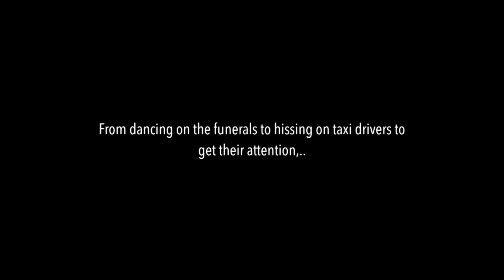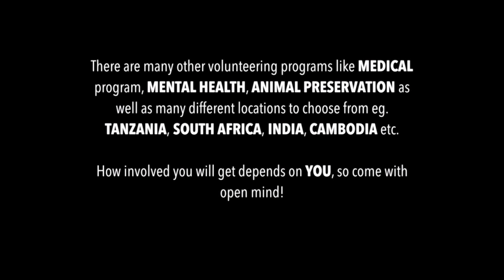PMGY Ghana | Volunteering in Ghana with Plan My Gap Year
Volunteering in Africa is something I'm very thankful for! It is different to hear about it and different to be there.

Big thanks to Alice, Mikaylah and Naomi for additional footage!!

Songs:
Home - Machine Gun Kelly, X Ambassadors & Bebe Rexha
Something Wild - Lindsey Stirling ft. Andrew McMahon in the Wilderness